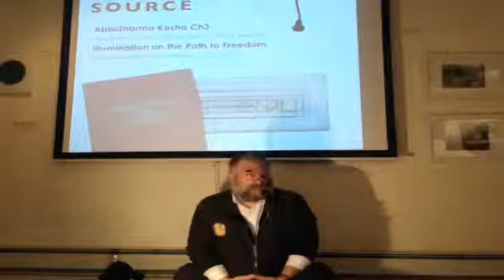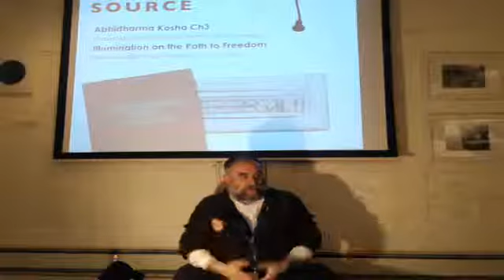ACI 8 7b: Death and the Realms with Hector Marcel (Class 7 Part 2)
ACI 8 - C7B - Death and the Realms with Hector Marcel - Captured Live on Ustream